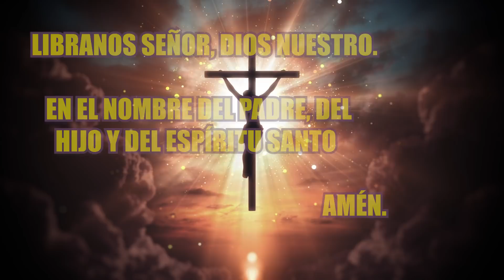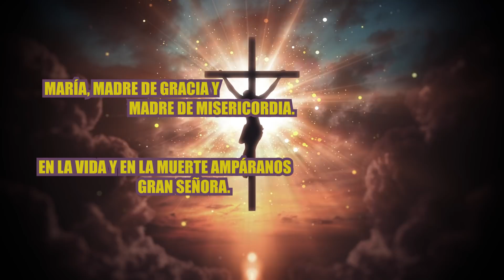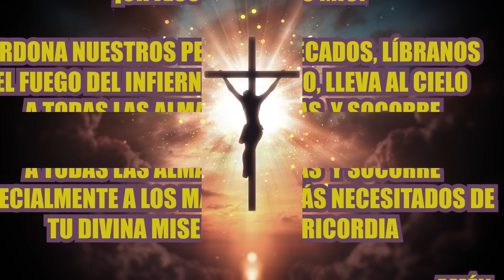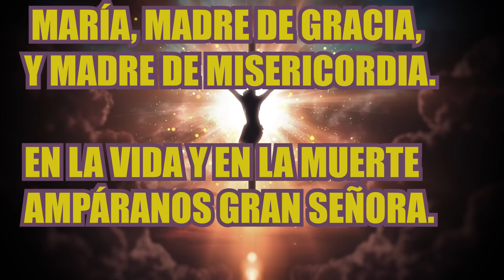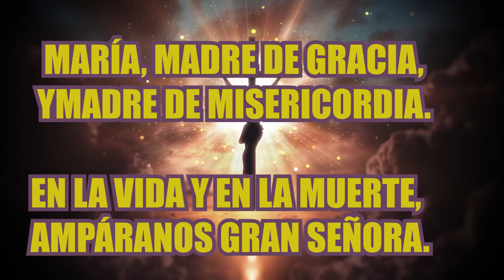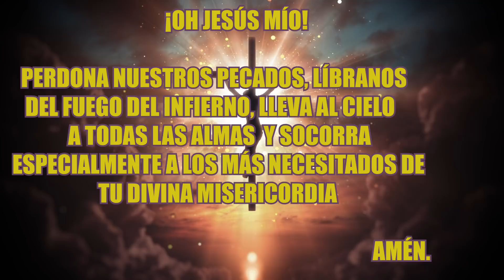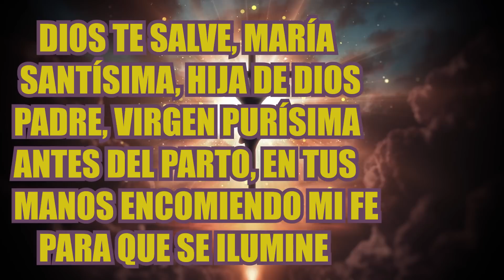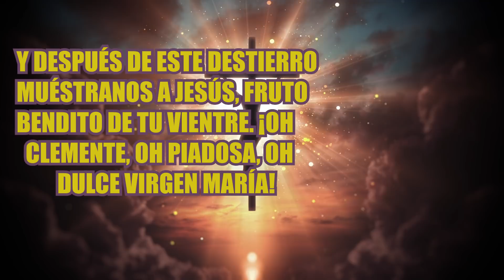SANTO ROSARIO DE HOY MIÉRCOLES 24 DE NOVIEMBRE - Misterios Gloriosos | SHAJAJ Ministerio Católico.